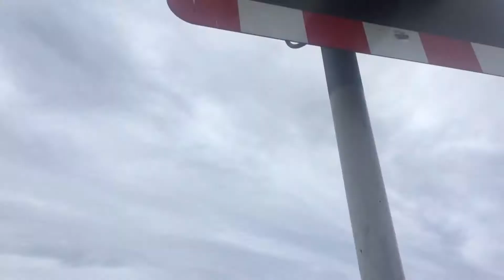Belmont level crossing